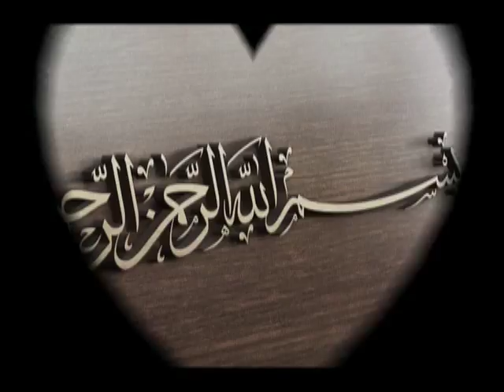TIJAARAT KAE ISLAMI USOOL PART 2 (JUMA BAYAN | DT: 01.12.2017 | MUFTI ABUBAKAR QASMI SAHAB(DB) (HYD)